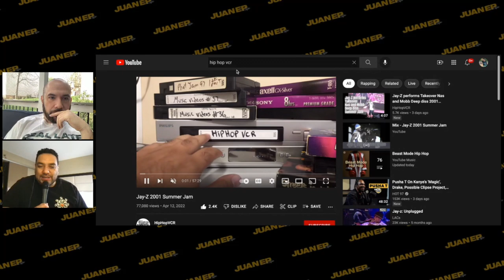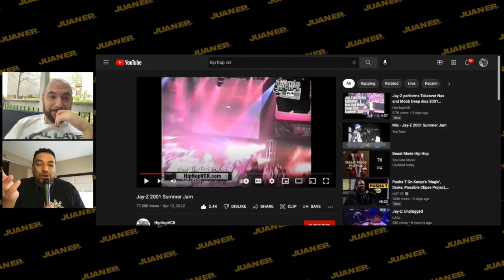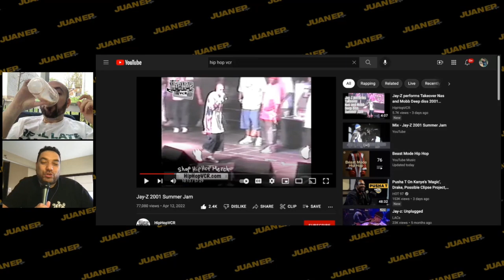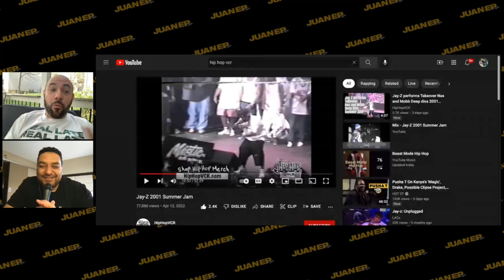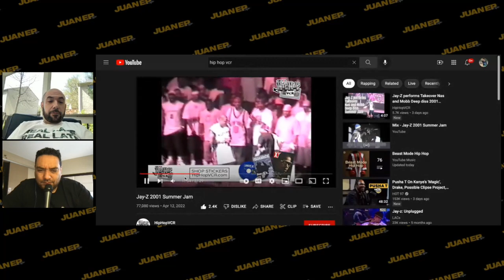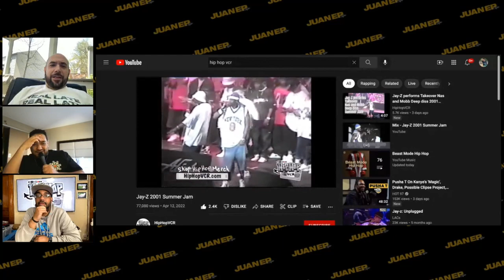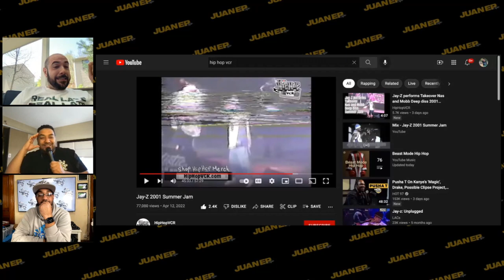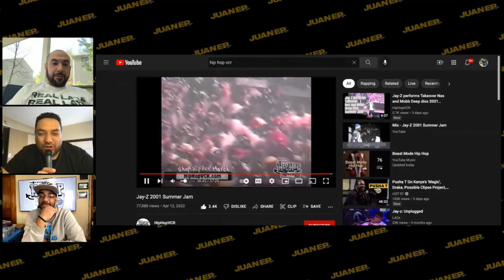Jay-Z Summer Jam 2001 Performance Minute by Minute Breakdown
Cipha Sounds & Peter Rosenberg are Juan Ep. Here the two hip hop historians and proud DJ nerds break down the recently unearthed Jay-Z performance that changed hip hop forever!